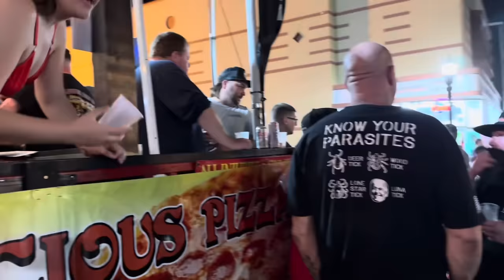Daytona Bike Week 2024 is Fired Up! 🔥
It’s Daytona Bike Week 2024 opening weekend on Main Street and we’ve got your back as we take the Cycledrag Live Camera Down Main Street to see all the Daytona Bike Week motorcycles, rowdy party people, babes, woman, bartenders including the famous Miss Karin Noelle, some Fat Tire Sportbikes, Suzuki Hayabusa Motorcycles, motorcycle Police in Daytona giving riders warnings and citations for revving the bikes too loud, Harley Baggers, two dudes on Yamaha MT09, Harley XR 1000, female riders, a jet ski bike, a rider all the way from Saudi Arabia, a salute to the Daytona Fireman on Main Street, slingshots, a KTM trike, Daytona Bike Week Food, some great live Music at Dirty Harry’s , a custom chopper, former NHRA Pro Stock Motorcycle Racer Redell Harris and many more cool bikes and people of Daytona Bike Week 2024. We will even take you to Daytona International Speedway for a quick inside look at Daytona Bike Week Supercross Media day where we see some amazing pro practice and catch up with stars like Shane McCelrath, Brian Deegan, Haiden Deegan, Ricky Carmichael “The Goat” on a brand new Triumph dirt bike plus a whole lot more. Enjoy the absolute best of Daytona Bike Week 2024